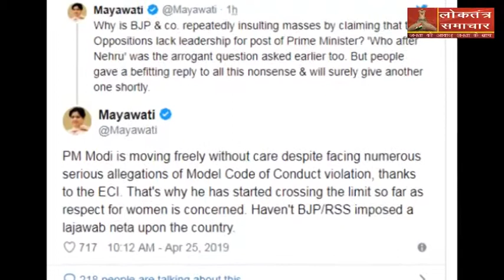मायावती ने PM मोदी पर कसा तंज, आचार संहिता तोड़ने के बाद भी घूम रहे हैं PM मोदी